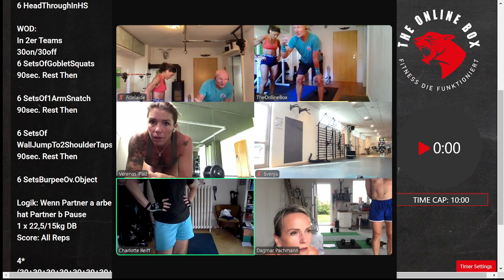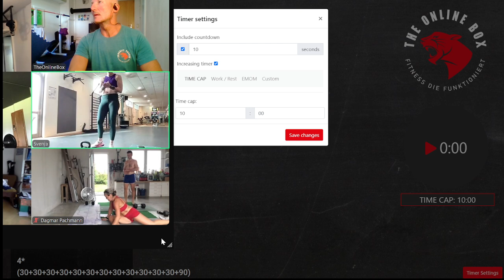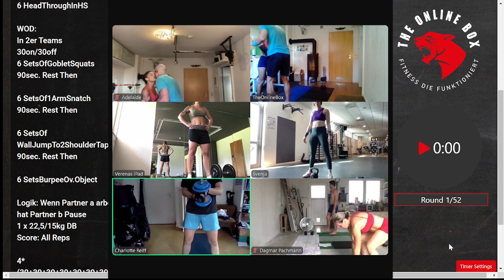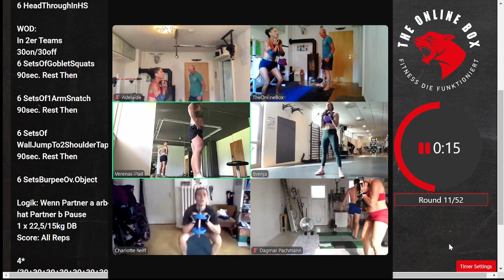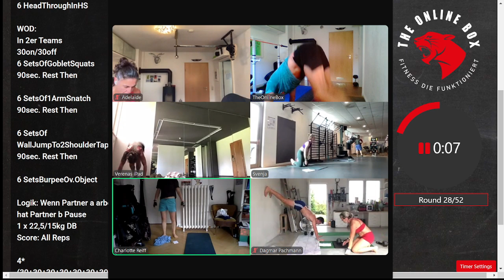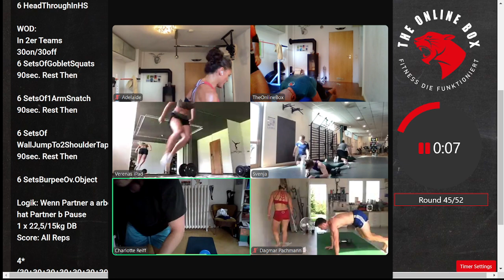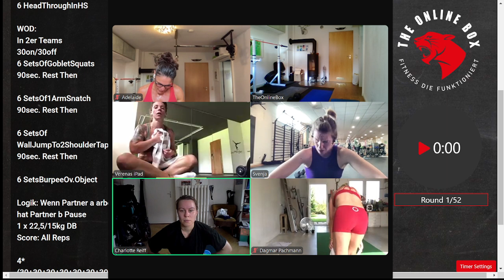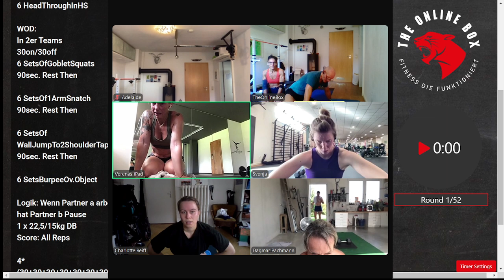Live Home-WOD 25.08.2024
Warm Up:
3 Runden
30 Diag.Funkemarie
5 WallJumps

Mobility:
3 Runden
6 Mob.SquatW.Op.Shoulder
6 HinduPU
6 HeadThroughInHS

WOD:
In 2er Teams
30on/30off
6 SetsOfGobletSquats
90sec. Rest Then

6 SetsOf1ArmSnatch
90sec. Rest Then

6 SetsOf
WallJumpTo2ShoulderTaps
90sec. Rest Then

6 SetsBurpeeOv.Object

Logik: Wenn Partner a arbeitet hat Partner b Pause
1 x 22,5/15kg DB
Score: All Reps

4*(30+30+30+30+30+30+30+30+30+30+30+30+90)

Finisher:
50 BandedOHS
50 BandedBTNExt.
50 V-Ups